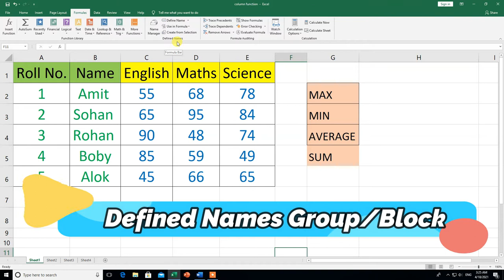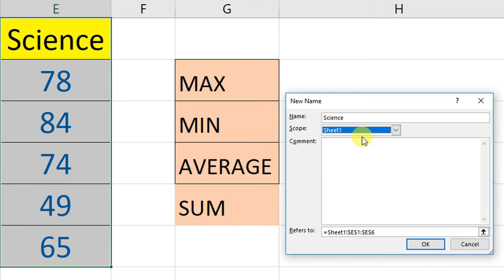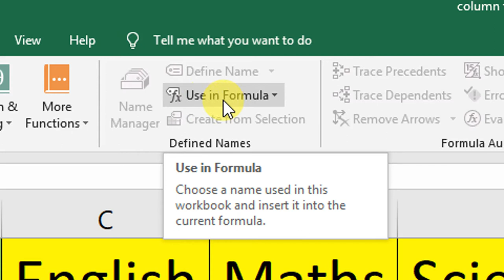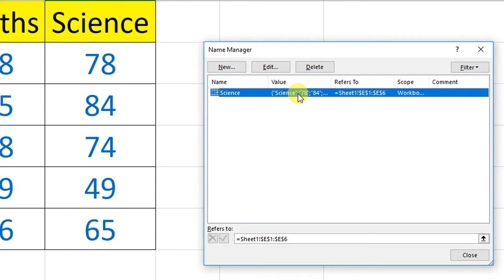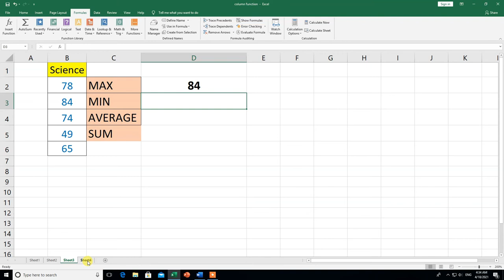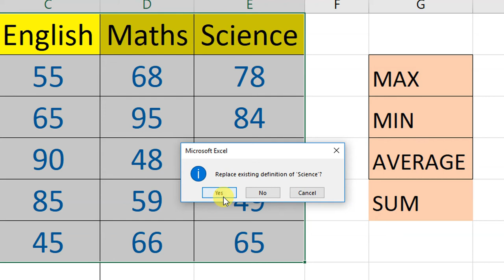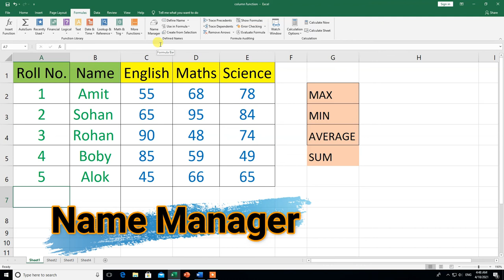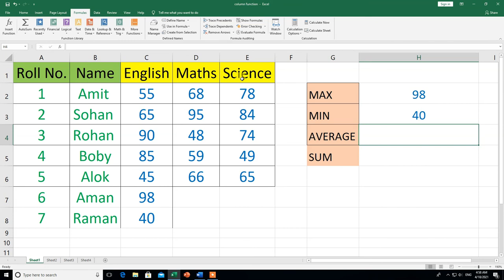How To Use Name Manager, Define Name, Use In Formula & Create From Selection in Excel |Hindi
Hi